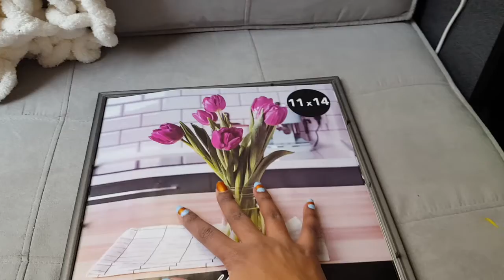Easy Recycled Materials Palm Leaf Craft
If you have some cereal boxes laying around and some scissors and paint, that's all you really need to create a cool craft out of some recycled materials!